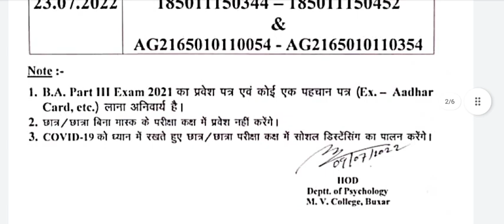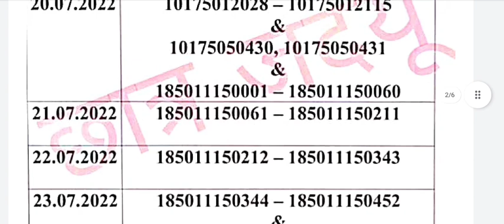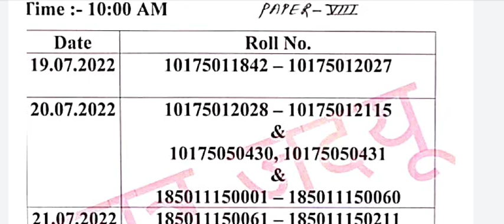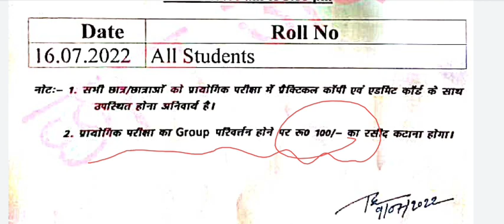Vksu Part 3 Exam Paper 8 का एग्जाम कैसे होता है इसका एग्जाम Vksu पार्ट 3 एग्जाम पेपर 8 कैसे लिखे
[18/01, 7:57 pm] Biharinfo YouTube: *Vksu Part 3 Exam रूझान*

*एग्जाम बा पढ़ लिहल जाओ*

*वीडियो👆*

[18/01, 8:38 pm] Biharinfo YouTube: *पहिले के पूछल सवाल देख लिहल जाओ*

*Vksu Part 3 Exam रूझान*

*वीडियो👆*